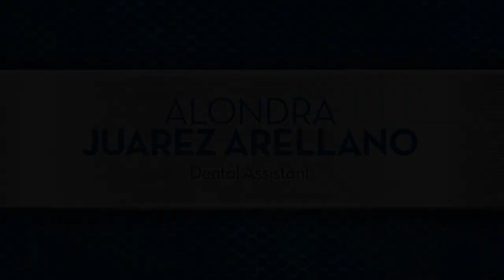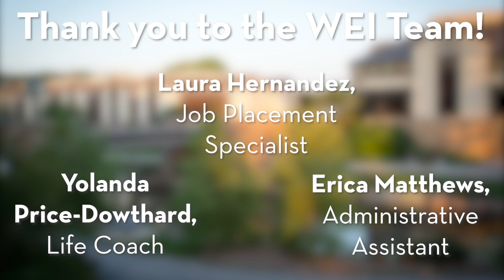Workforce Equity Initiative Graduation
Congratulations to the 2021 WEI graduates!

The Workforce Equity Initiative (WEI) grant serves approximately 150 participants with a focus on improving workforce equity in at-risk communities within Rock Valley College’s district.  To learn more about the Workforce Equity Initiative grant,